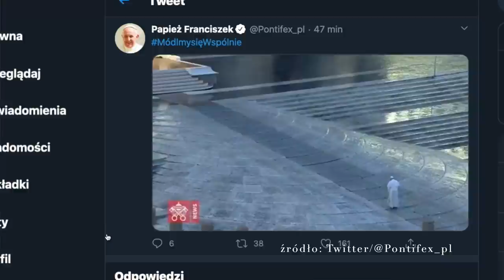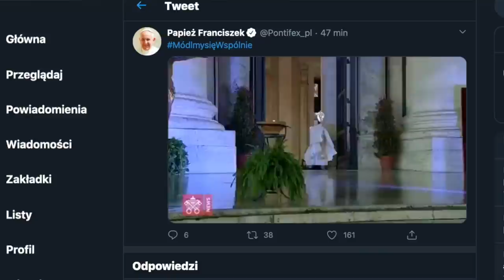sekielski ONLINE odc.1 - wywiad z Romanem Giertychem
Każdy może wesprzeć naszą produkcję
nr konta: PL 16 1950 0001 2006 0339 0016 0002
tytuł przelewu: Darowizna na film dokumentalny
Kod SWIFT Idea Bank: IEEAPLPA

TT: @sekielski